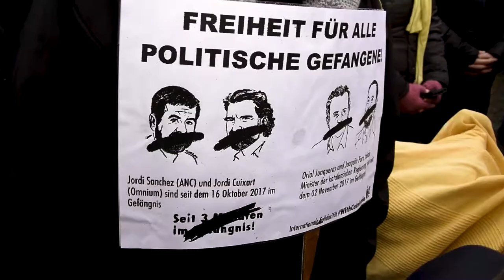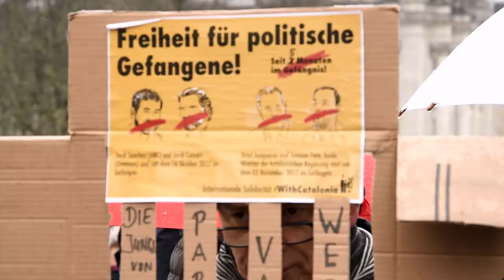Demonstration am 1. April 2018 in Berlin zur Freilassung von Carles Puigdemont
Enthalten ist auch ein Interview mit dem MdB Andrej Hunko.